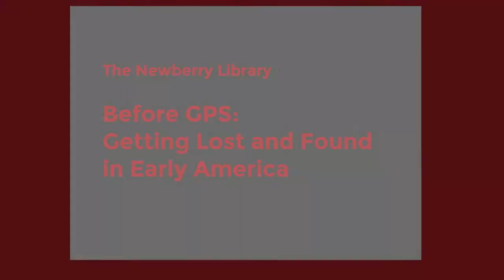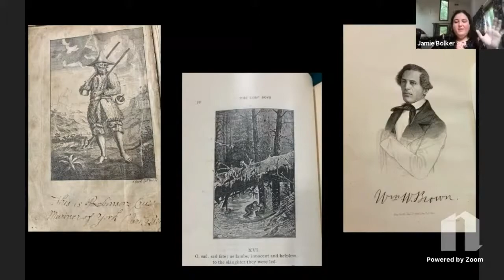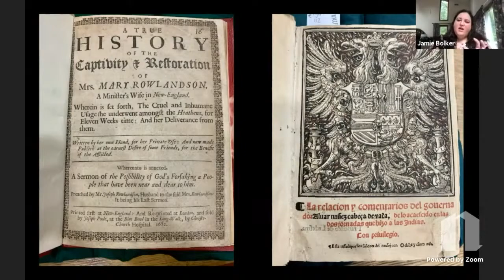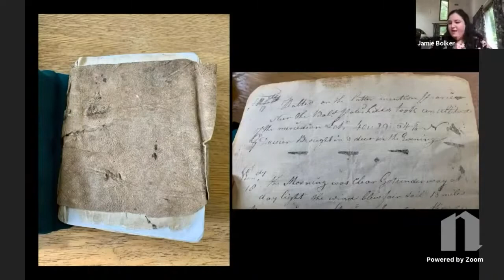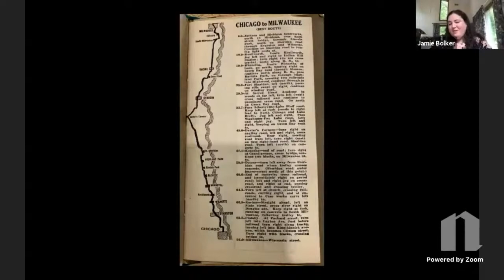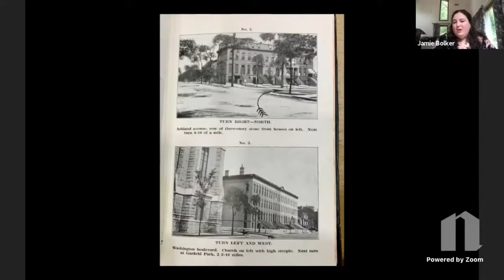Before GPS: Getting Lost and Found in Early America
Newberry research fellow Jamie Bolker travels back to a time before GPS, when our ideas about travel first took root in the navigational narratives of figures like Lewis and Clark.